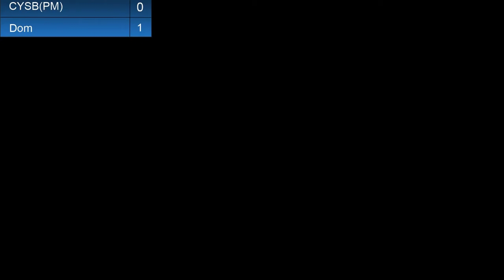LBTR 2017 Dom(Bayonetta) vs CYSB(PM)(Little Mac) SSB4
Let's Build the Road 2017
January 13 2017
Commentary by Yung D0nut and Asahi Cyrus Ember
Recorded at Renaissance Club of North Tonawanda, New York

"You're not an air fighter mac!"